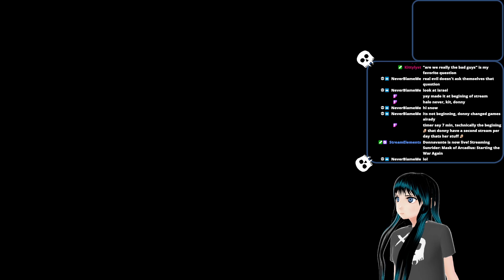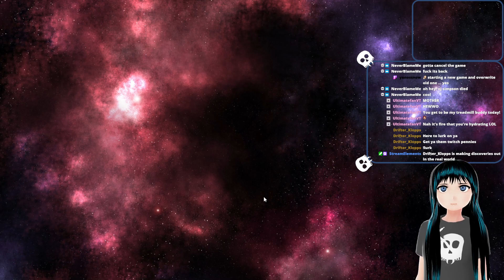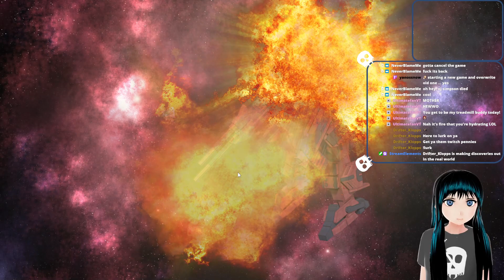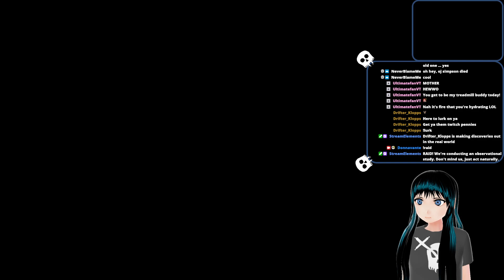Sunrider: Mask of Arcadius - Part 14 | The Long Game